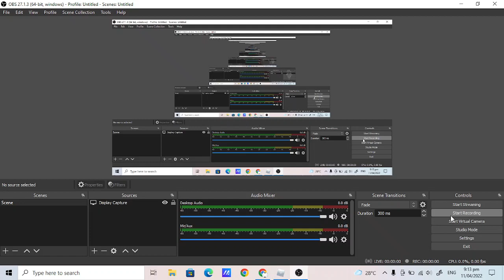Ghost Grid Outfit Inserters!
You Need To Read The Question Mark The Custom ID sections require the Image ID of Decals or Faces The Decal or Face ID itself will not work (expect in the cases where the ID is the same but usually it isn't) Look up how to get image IDs from Decals here is it example
Serious Description!!: YOU GUYS AREN'T EVEN LISTENING YOU DIDN'T SPECIFIC HOW TO COMMENT ON THE VIDEO! NO AUDIO IN THIS VIDEO BELONGS TO ME!